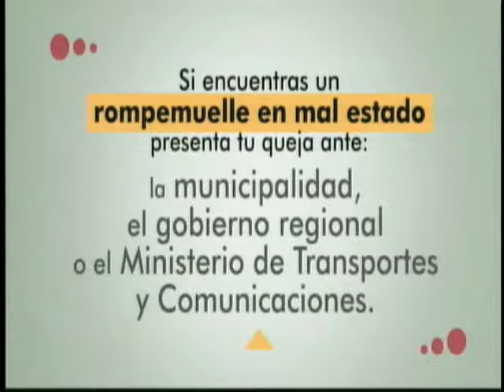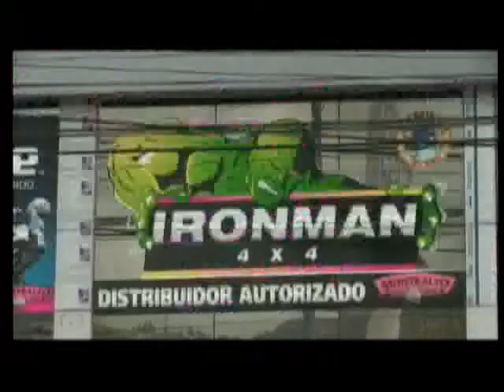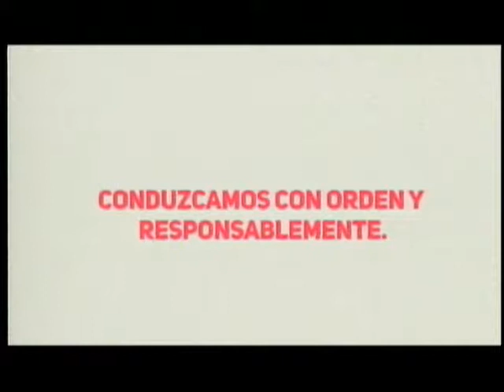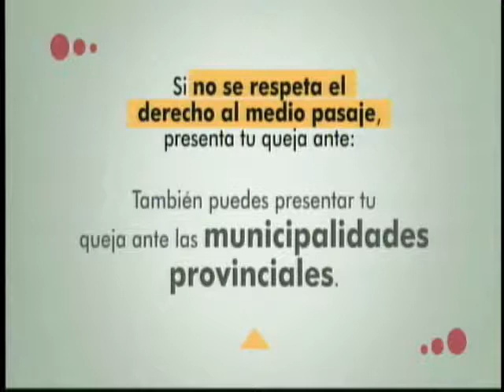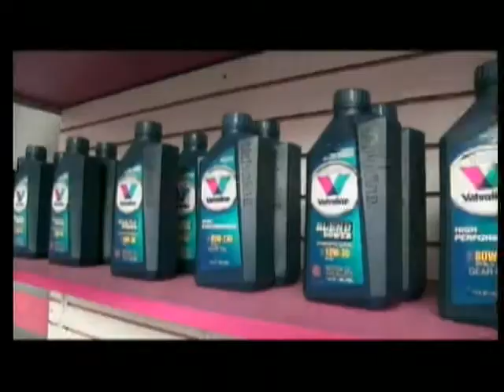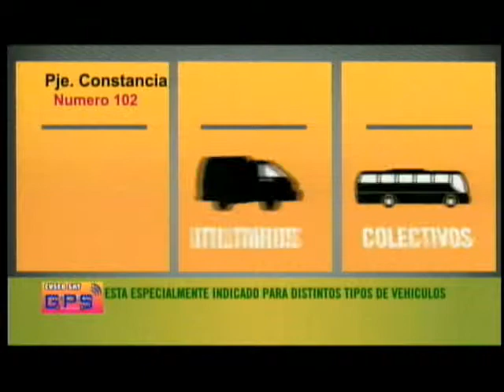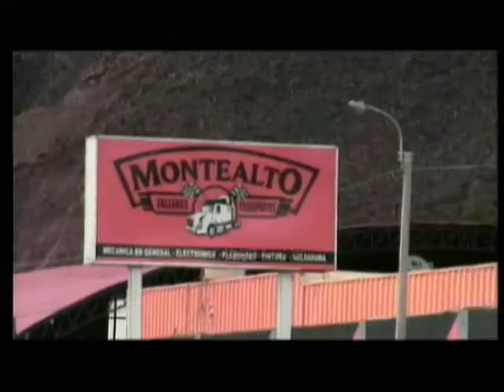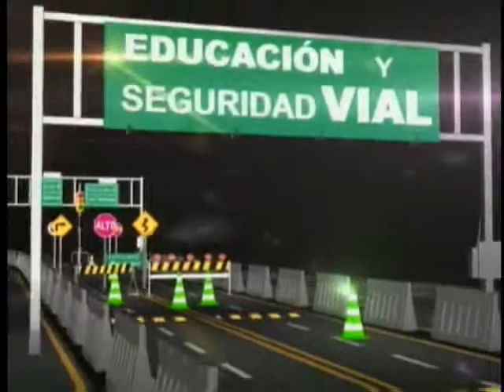TRANSPORTANDO TV 02 DICIEMBRE 2015